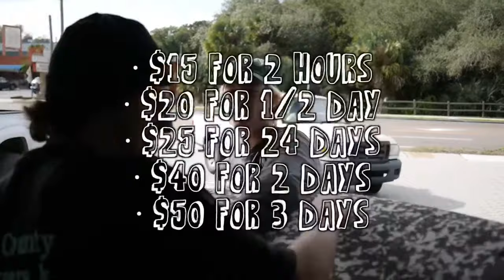Surfboard Rentals at the Surf Station!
Want to do some surfing but don't have a board? We got you covered! Come on down to the Surf Station and you can rent a surfboard fast and easy to get you out and shredding. Multiple boards sizes and rates available!